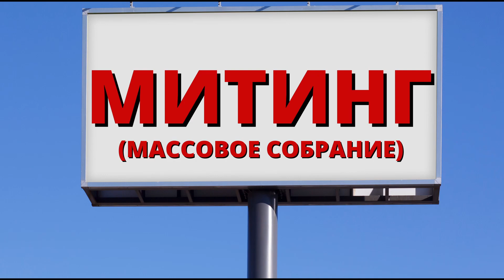Суд абсурда - Как судят за одиночный пикет!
Осторожно! Полиция и суды рассматривают одиночные пикеты, как массовые мероприятия. Аргументация одна - вы хотели привлечь внимание людей, значит организовали массовое мероприятие. При этом на суде представитель полиции поясняет, что массовости в одиночном пикете оказывается не было.